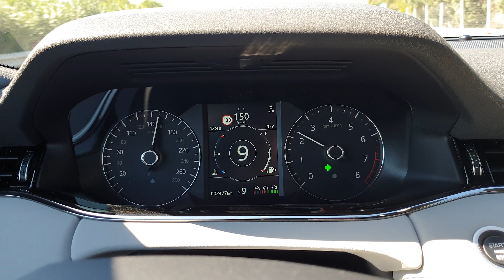2019 Range Rover Evoque P250 | Indicator Sound [4K60p]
Here's a short video about the loud indicator sound of the 2019 Land Rover Range Rover Evoque P250.